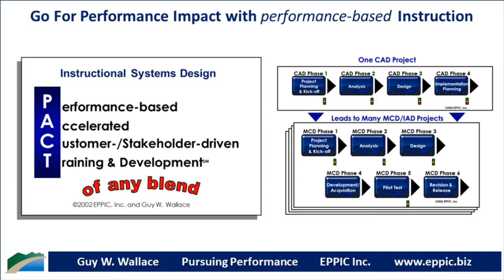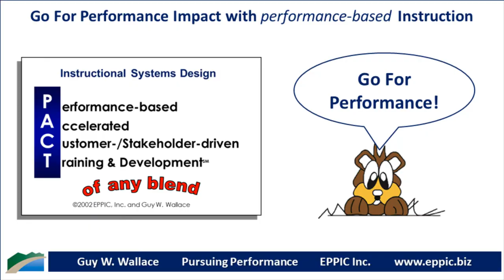Go For Performance Series 09-05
Instructional Analysis continues with your Performance Analysis efforts where you work with an Analysis Team of Master Performers and Other Subject Matter Experts to determine the tasks and outputs of the job, plus the real-world barriers that the Performers will face, to anchor your eventual instruction – for both Job Aids and/or Training to the authentic Performance Competence Requirements from back on-the-job.